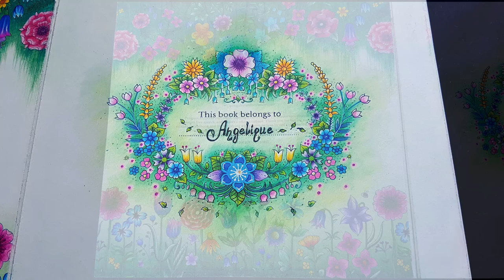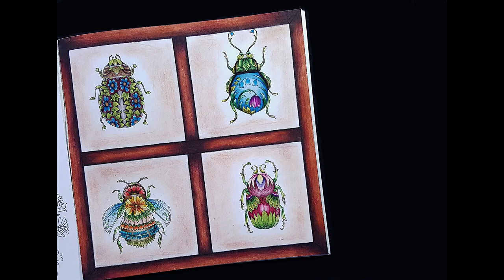Completed coloring pages finished 2019-2020 | WORLD OF FLOWERS Johanna Basford | Prismacolor pencils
I would like to share with you, all of the coloring pages that I have completed in 2020 so far, since I have started adult coloring. I hope you will like watching my progress, and I would love to hear your comments about my work. All my pages I colored with Prismacolor pencils.